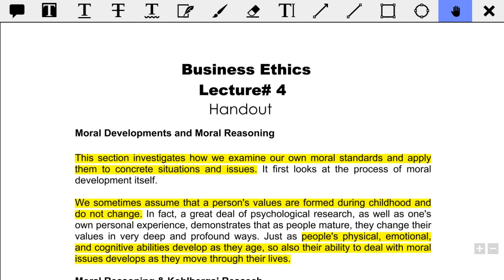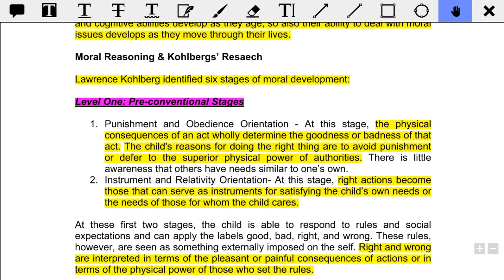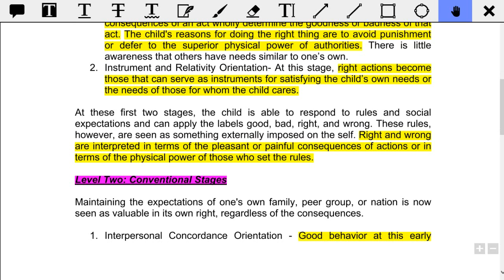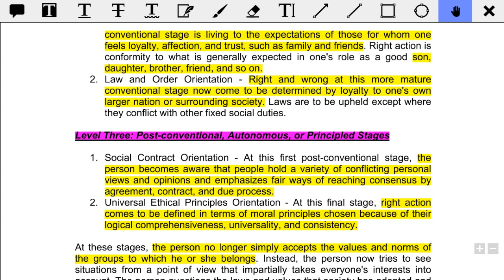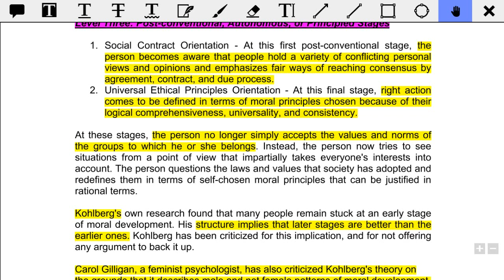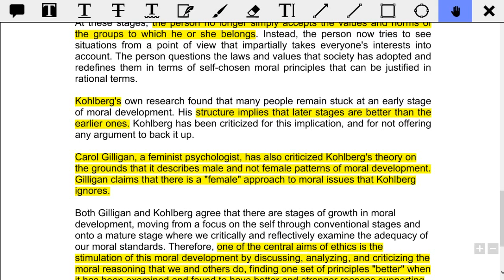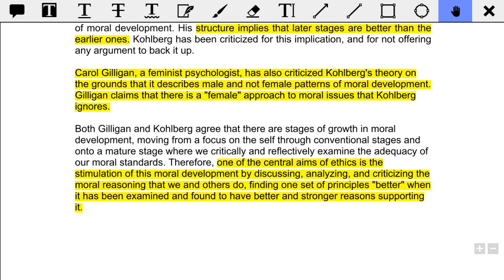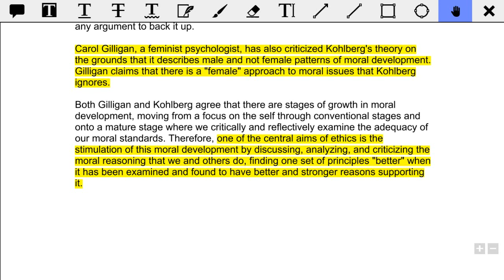MGT610 Short Lecture No 4 | MGT610 Short Lectures | Business Ethics Short Lectures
MGT610 Business Ethics Short Lecture 4, Short Lectures series of Business Ethics. By watching this series of short lectures of Business Ethics you can score well in vu exam both midterm and final term.

This channel is specially for University going students and always available for help students in their study related problems. In this channel you can find videos of short lectures specially for Virtual University students.

This short lectures series of Business Ethics MGT 610 contains all lectures of mid term and final term.

For you queries you can also join my official WhatsApp Group which link is given below,